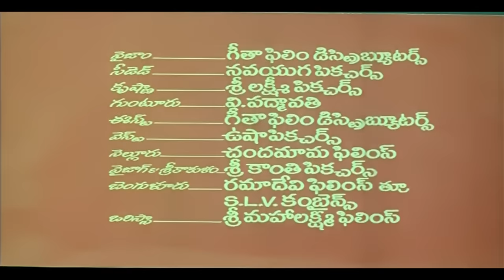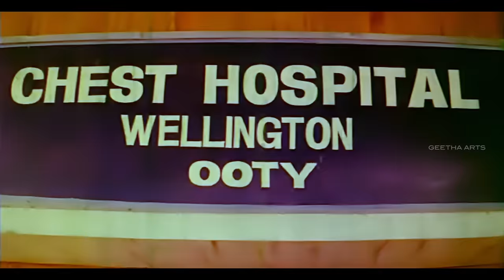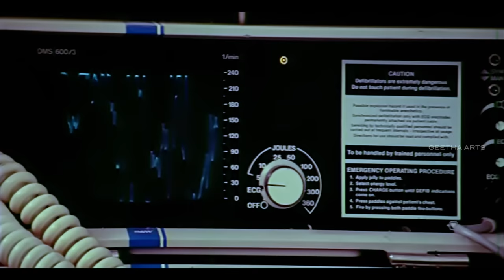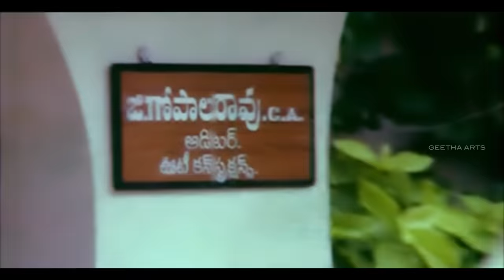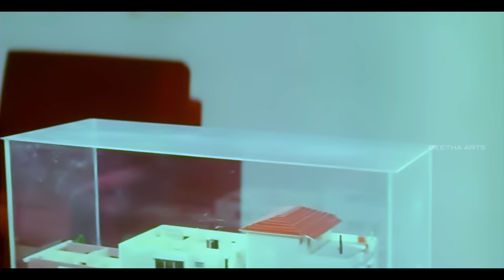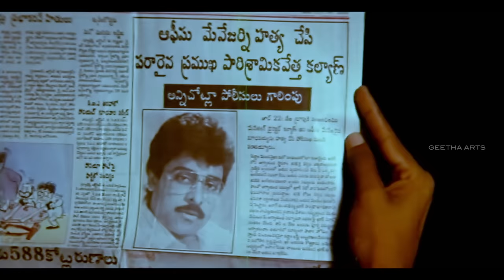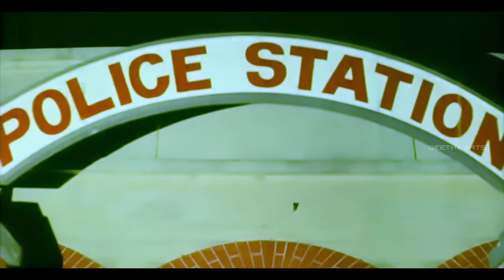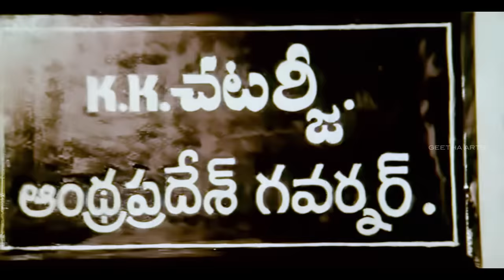Rowdy Alludu Full Movie HD | Chiranjeevi, Divya Bharti, Shobhana | K. Raghavendra Rao | Allu Aravind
Rowdy Alludu Telugu language action comedy film directed by K. Raghavendra Rao, it stars Chiranjeevi in a dual role, with Divya Bharti and Shobhana. Cinematography K.S. Hari. Edited by Vellai Swamy. Music by Bappi Lahari. Presented by Allu Aravind.